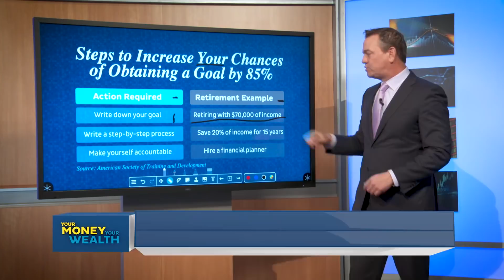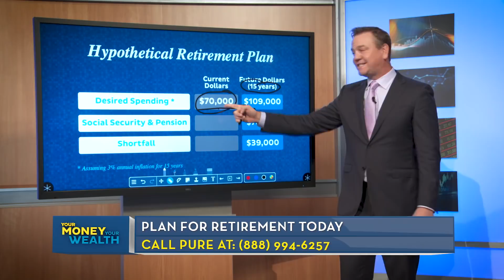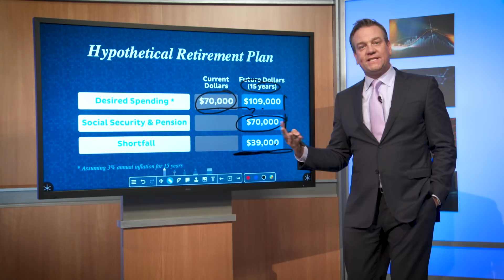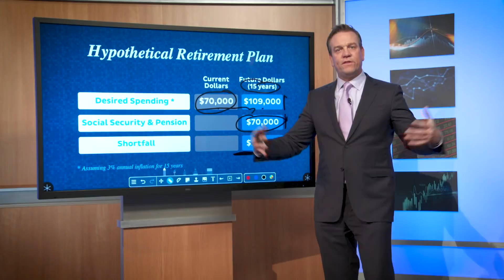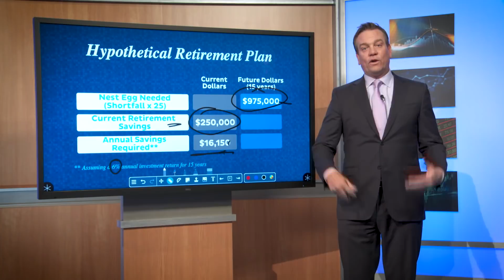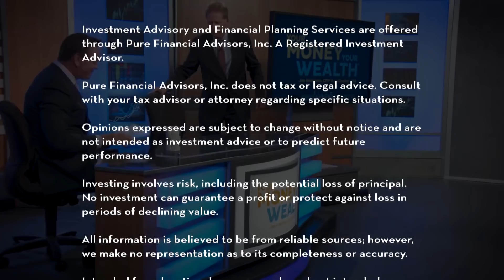Avoid A Retirement TKO: Creating a Retirement Plan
One of the biggest fears most retirees have is running out of money. A virtual retirement TKO or knockout! Financial experts Joe Anderson and Alan Clopine discuss ways to avoid the jabs of life and put a strong and dynamic retirement plan in place.